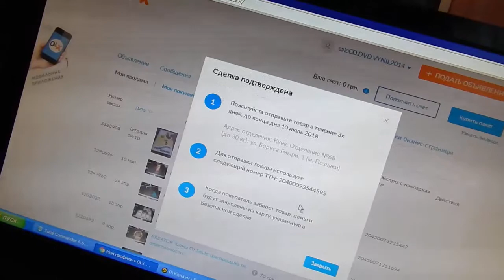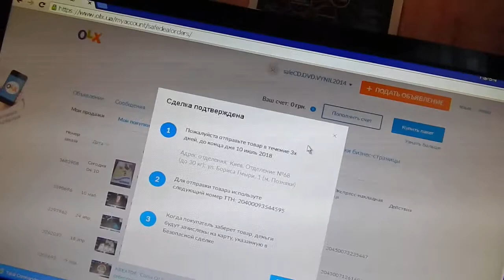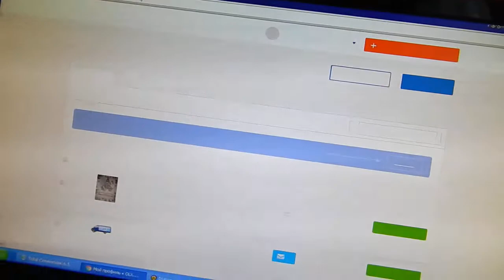OLX ДОСТАВКА РУЛИТ! ПРОДАЛ КНИГУ! (как ЛЕГКО и БЫСТРО продать без звонков и переписки)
Digital Max Cinema Present. Моё Видео. Мои Видео обращения. OLX. Мастер Класс По Упаковке. OLX ДОСТАВКА РУЛИТ! ПРОДАЛ КНИГУ! Привет Друг!!! Как ТВОИ дела? Пиши в комментариях и мой личный секретарь возможно опубликует их, ЕСЛИ ОНИ БУДУТ КОНСТРУКТИВНЫЕ И В ТЕМУ. Сегодня я покажу и расскажу тебе как ЛЕГКО и БЫСТРО продать без звонков и _банной переписки ... затем ПРОСТО упаковать книгу Кибернетический Петушок (Н. Полотай, Симферополь, Таврия, 1979) и пойти отправить. Вся информация в ролике.